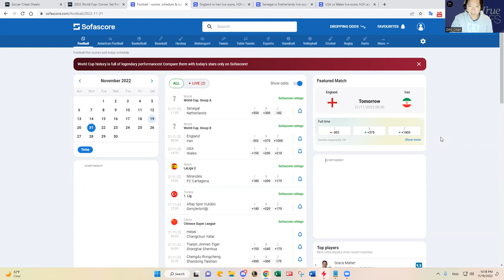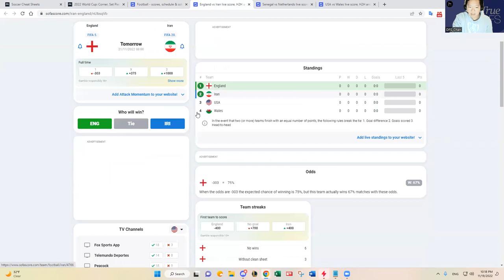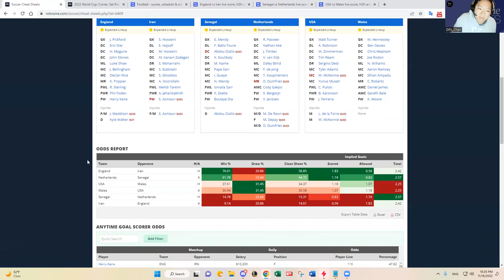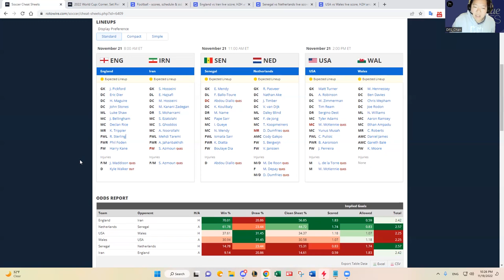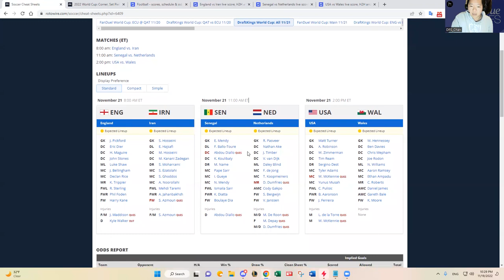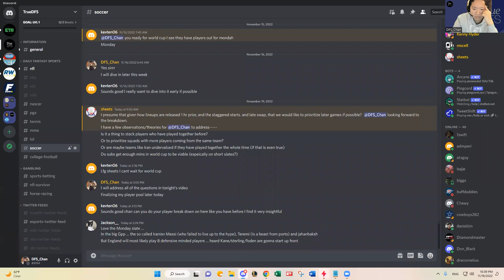11/21 World Cup Soccer DFS Slate Preview and Prediction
DFS_Chan previews November 21, 2022 World Cup Soccer DFS slate on DraftKings.